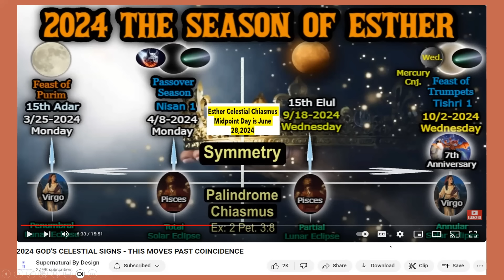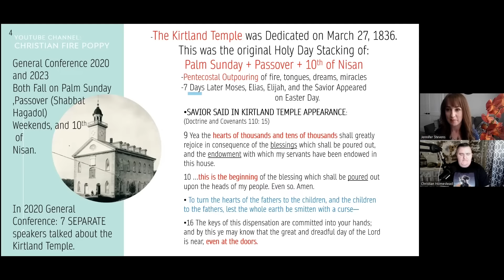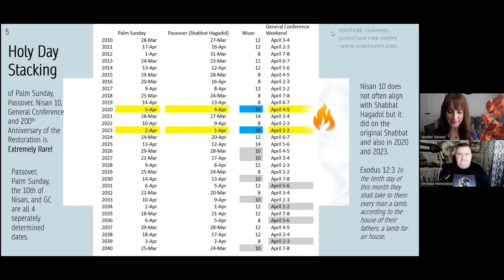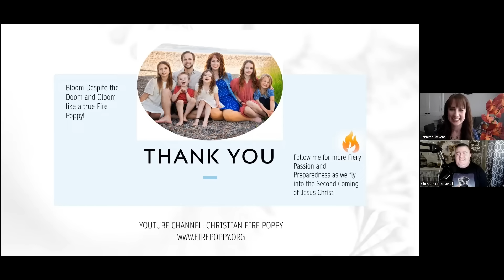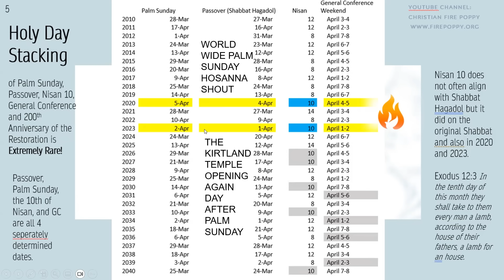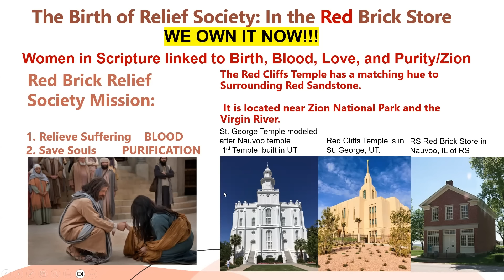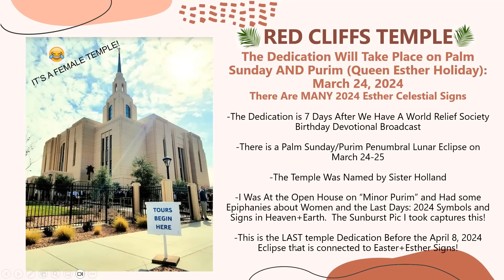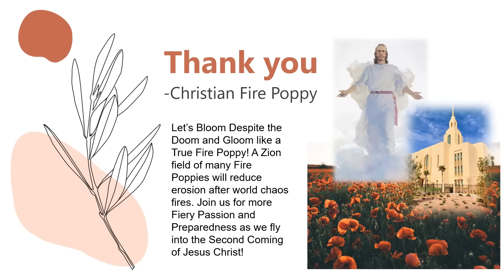Kirtland Temple Bought by Church of Jesus Christ: SIgns and Holy Day Stacking Declare Perfect Timing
The Kirtland Temple was bought by the LDS Church of Jesus Christ of Latter Day Saints!  Signs in the Heavens and Holy Day Stacking point to this being the perfect time for "Such a Time as This"  There is a Palm Sunday/ Esther- Purim Eclipse on the day the Temple Opens: March 24-25!!  These are exciting times and this is just the BEGINNING of the Esther signs in the heavens.  Now, my first ever video when I started a channel and my 1 year anniversary channel are about the Same Topic!  I include a quick review of what we were anticipating and how it has turned out!